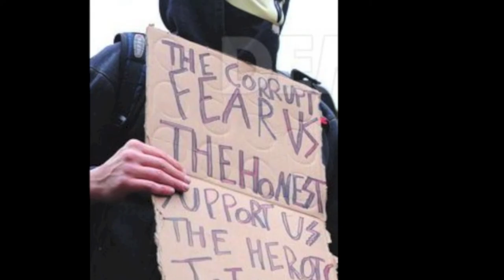20121105 portland million mask downtown to st frances park nov 5 '13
20121105 portland million mask downtown to st frances park nov 5 '13